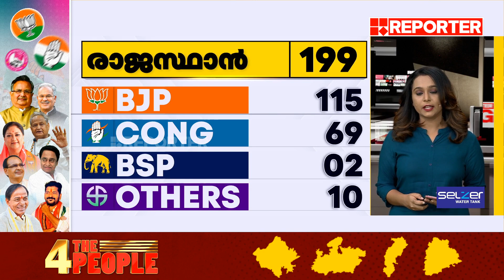എക്സിറ്റ് പോൾ പ്രവചനങ്ങൾ തിരുത്തി രാജസ്ഥാനിൽ ഭരണം തിരിച്ചുപിടിച്ച് ബിജെപി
With Regards
Team RBC